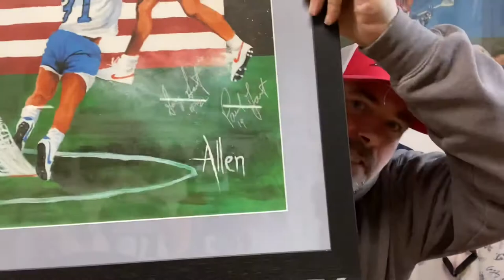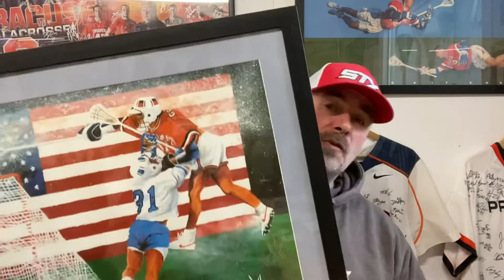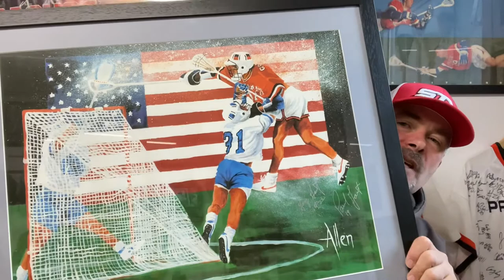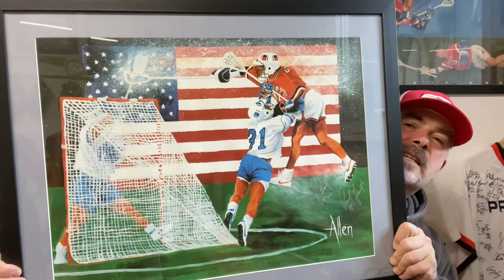Gary Gait Air Gait Print - Human highlight reel in the sport of lacrosse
There could be a huge debate as to who the best player of all time is. But one thing is for sure, Gary Gait is one of those players who changed the game. The Gait Air must be one of the most talked about things to have happened on a field and will always be remembered in years to come.